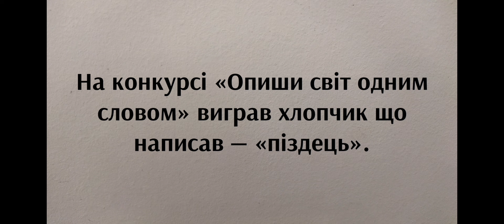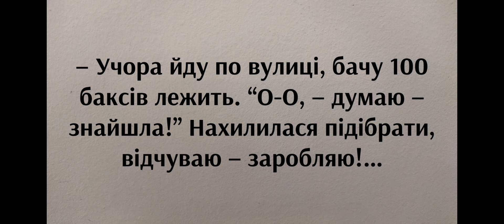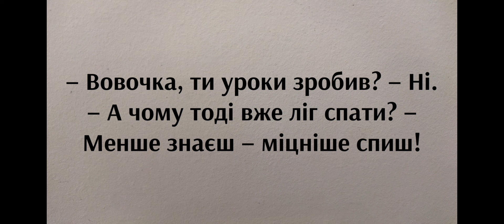Смішні анекдоти короткі | Анекдот до сліз | Угарний Анекдот від Жеки | Смішно | Життєвий Анекдот.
Как вам такие Анекдоты?😁
А если что-то не так, пишите в комментарии, ведь критика она всегда приветствуется 😁😁😁
P.S. Ваш Gaykas TV От Жеки 😎
Ссылка на предыдущий ролик.